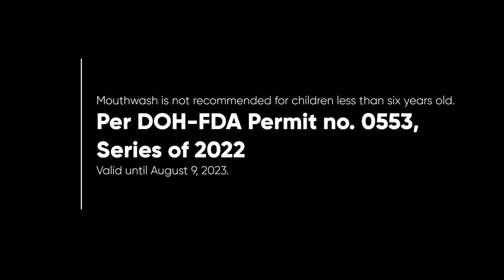Carlos Superdrug OraCare Buy 1 Take 1 Promo Radio Ad Q4 2022-2023 30s (Lucena)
This is the Q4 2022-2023 Radio Ad for Carlos Superdrug in Lucena, promoting their OraCare Mouthwash Buy 1 Take 1 Promo, which is valid until August 9 the following year.

DRPS Two 2906: Carlos Superdrug OraCare Buy 1 Take 1 Promo Radio Ad Q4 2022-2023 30s (Lucena)